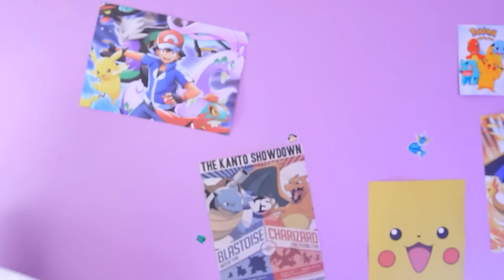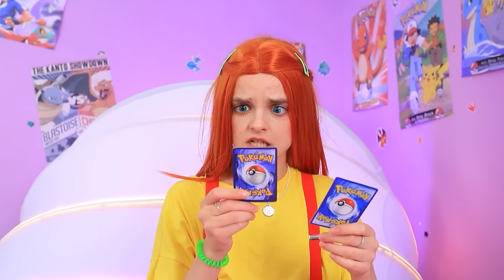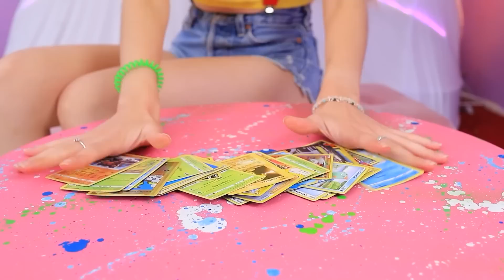¡Cuatro Elementos en la Vida Real! Pokémon de Fuego, Agua, Aire y Tierra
Mira nuestra nueva historia en el video de los 4 elementos. Pero esta vez no se trata de cualquier elementos. Son pokemones reales